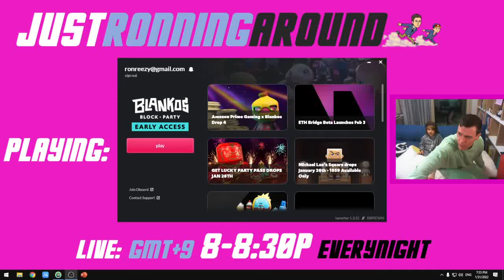Blankos Block Party P2E NFT Game 1/31/22 Full Stream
Raicky kept us company tonight while we ran around. Diddley dropping by at the end ^^

Add us in Blankos to play along!
IGN: ronreezy